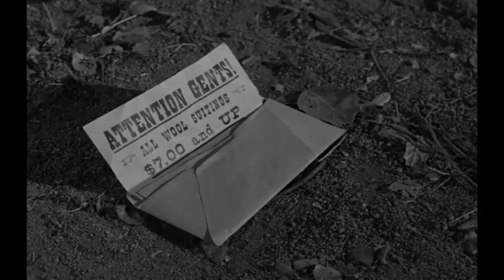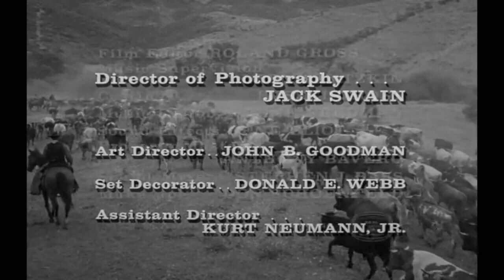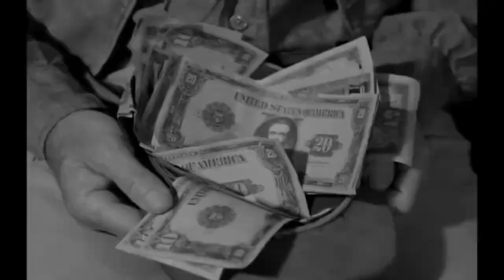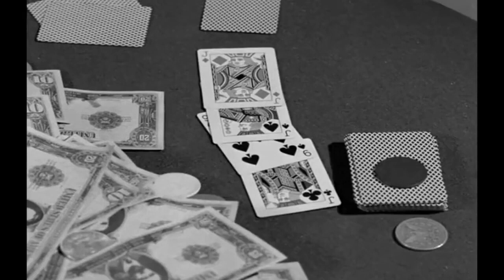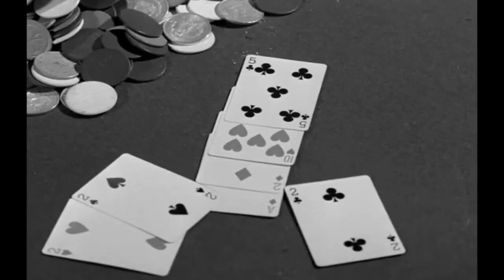Rawhide Full Episodes 2024 - Season 6 E11 +E12 - Best Western Cowboy Full HD TV